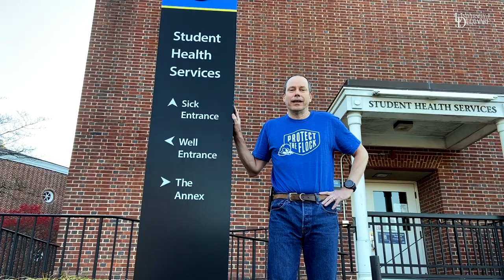Happy Holidays from the University of Delaware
UD President Dennis Assanis and wife Eleni wish the UD community love and peace during this holiday season.